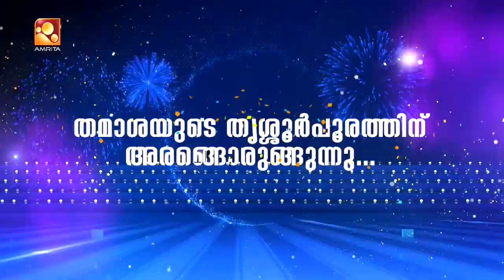Annies Kitchen With Malayalam Film/Serial Actress Mridula Vijay | Lucknowi Chicken Curry Recipe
Annies Kitchen with the famous Malayalam Film/Serial actress “Mridula Vijay”. Mridula Vijay is a young actress who is active in malayalam and tamil film industries. Her popular films include ‘Jeniffer Karuppaiya’ and ‘Celebration’

Welcome to the celebration of tastes … Welcome to the Kitchen of Annie….!!!

Annie’s Kitchen is one of a kind cookery show by actress Annie who prepares variety dishes for Amrita TV viewers, sharing her cooking tips and shortcuts. It is also a kitchen chat coupled with the taste of homely food, and many star guests also come to join her to taste her recipes and share the joy of Cooking. After taking a break from the Big screen for family life, Annie has found time for our dear viewers.

Watch Annies Kitchen Every Saturday & Sunday @ 7 PM, only on your own Amrita TV !!!